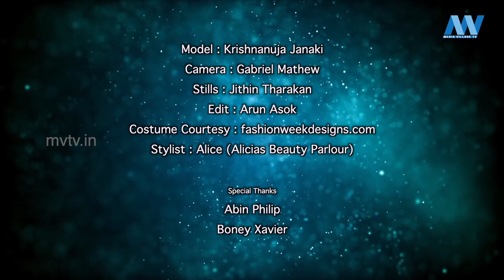DESIGN OF THE WEEK | EP-04 | MVTV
Model : Krishnanuja Janaki
Camera : Gabriel Mathew
Stills : Jithin Tharakan
Edit : Arun Asok
Stylist : Alice (Alicias Beauty Parlour)

Special Thanks
Abin Philip
Boney Xavier